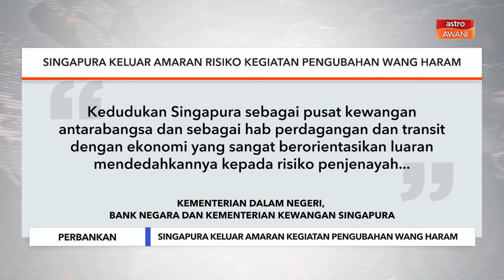Niaga AWANI: Singapura keluar amaran risiko kegiatan pengubahan wang haram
Laporan itu dibuat selepas Singapura menumpaskan kumpulan pengubahan wang haram AS$2.24 bilion (RM10.5 bilion) yang dikendalikan warga asing, dengan 10 penjenayah terlibat dijatuhkan hukuman pada 10 Jun lalu.